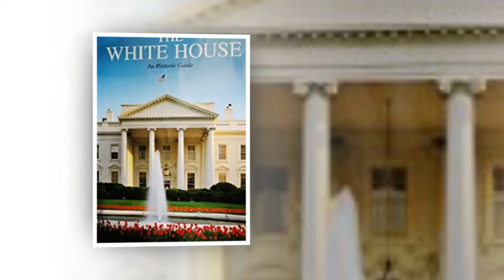What PM Modi gifted to Melania Trump| PM Modi's surprise gifts melania trump| Modis gift for Melania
What PM Modi gifted to Melania Trump, PM Modi's, surprise gifts for melania trump, Modis gift for Melania, modi's wonderful gift for us 1st lady and Donald trump,

This Villages water & Air makes you topper in Civil exam Must know about it| 48 IAS from one village